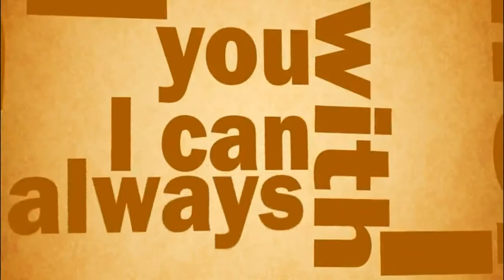Anarbor - You and I (Short Lyric Video)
This is our first made lyric video. Please wait for our full lyric video of this song in HD soon.

Title: You and I
Artist: Anarbor
Producer: Cheap School Films
Design & Animation: Jhey D. Yel